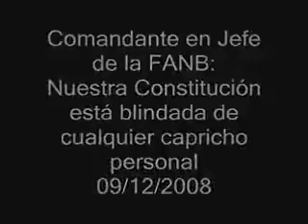9 Dic 2008 Hugo Chávez: Nuestra Constitución está blindada de cualquier capricho personal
Comandante en Jefe de la FANB: Nuestra Constitución está blindada de cualquier capricho personal.

Visite Siga

Acto de Graduación conjunta del personal de alféreces y guardiamarinas de la Fuerza Armada Nacional Bolivariana y el cambio de jerarquía de la tropa profesional de la Guardia Nacional Bolivarian.

Nuestra Constitucion Esta Blindada de Cualquier Capricho!

El Presidente Hugo Chávez desde el Hotel Alba Caracas, el 17 de diciembre de 2017, con la constitución en mano se dirigió al pueblo diciéndole que lo que allí está escrito hay que mejorarlo.